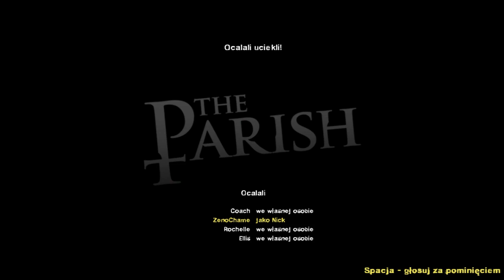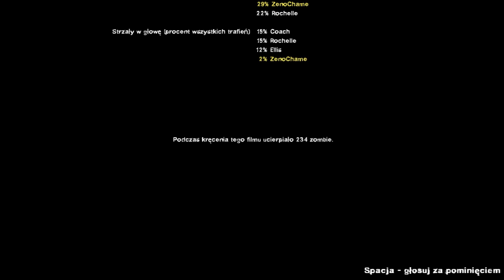[Left 4 Dead 2 Mod] Ed, Edd n'Eddy Credits Music